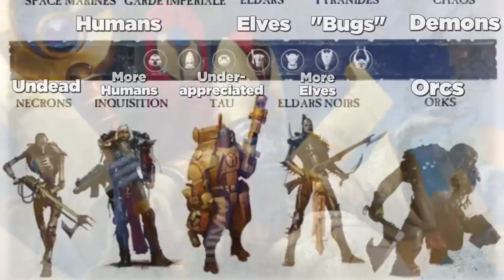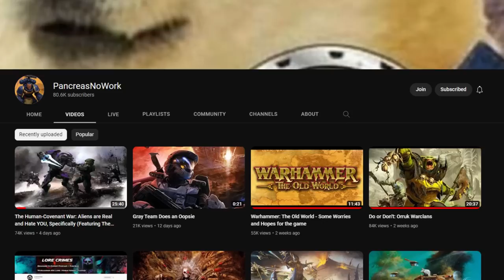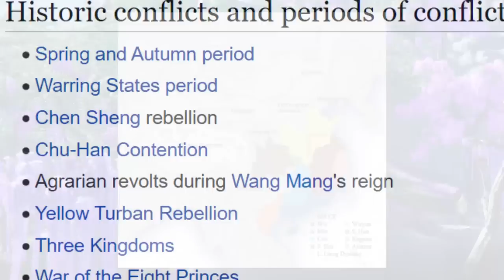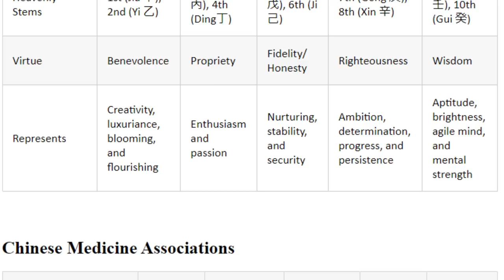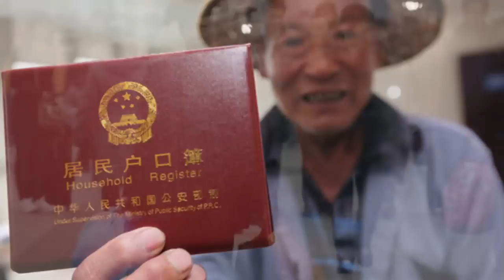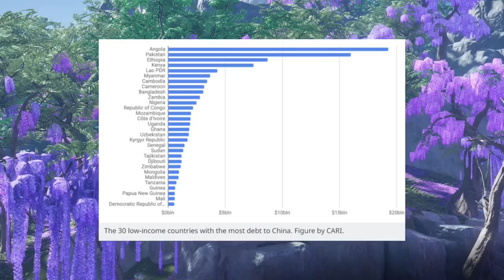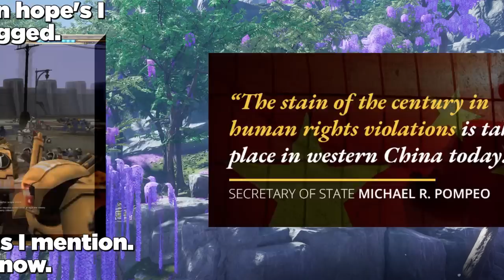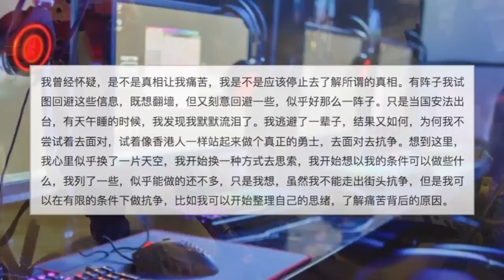Warhammer 40k's Tau are... CHINESE!? (Feat. PacreasNoWork) - Gaijin Goombah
When everyone found out I was getting into Warhammer 40k, EVERYONE thought I would be a T'au player because they're apparently so weeby and Japanese. FUN FACT! THEY'RE CHINESE! With the help of PancreasNoWork, we're gonna show you just how culturally connected they really are!

Hang out on our STREAM!

Game footage by: Demon Ark117